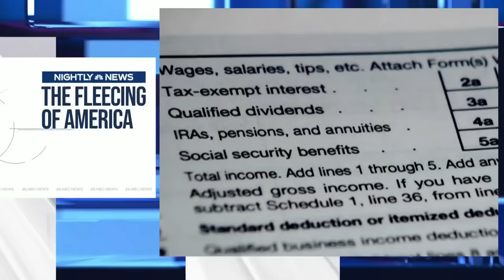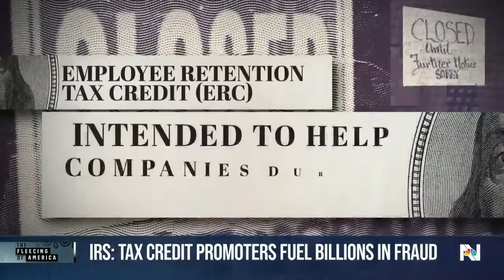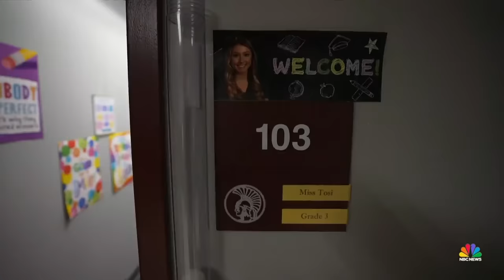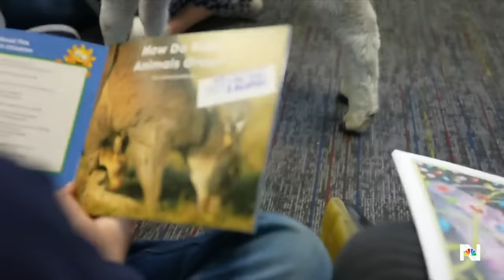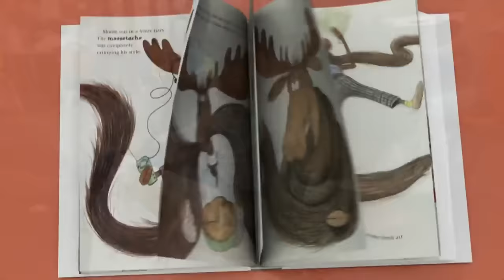Nightly News Full Broadcast - April 12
Truck driver rams stolen semi-truck into public safety building in Texas, police say; Trump says he will testify at New York hush money trial; Vice President Harris denounces Arizona's near-total abortion ban; and more on tonight’s broadcast.

00:00 Intro
01:20 Deadly semi-truck crash into Texas DPS office
03:48 Trump: 'I would testify' at hush money trial
06:13 Harris attacks Trump on abortion in Arizona
07:58 Biden warns Iran: 'Don't' attack Israel
09:34 Botox linked to Botulism-like illnesses
11:33 IRS tax credit promoters fuel billions in fraud
15:14 Roberto Cavalli, fashion icon, dies at 83
15:37 School builds literacy skills by having students read to lambs